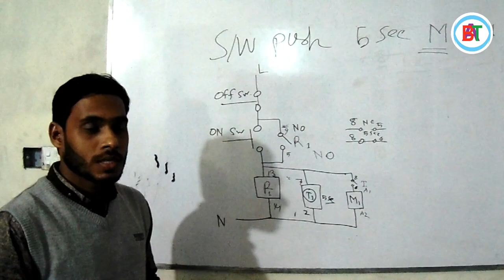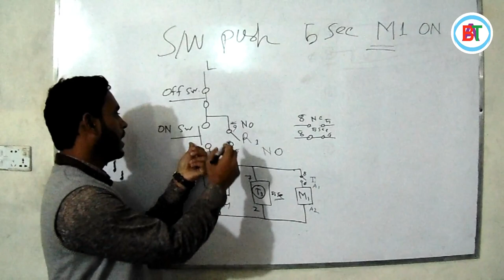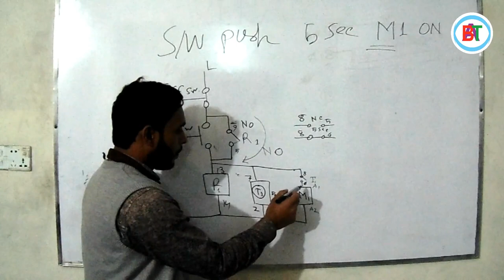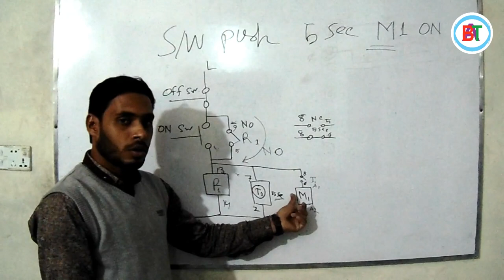A Complete Controlling Diagram and Practices (S/W-1 Push-5 sec- M1 ON) | Controlling Bangla Tutorial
Device:
Relay 01 pcs.
Timer 01 pcs.
Magnetic Conductor 01 pcs.
Push Button Switch (on and off)

Hello Engineers,
We are from Bangladesh Automation Technologies.We hope all the people are well. Few Days ago we start our YouTube channel. we are try to give online automation  training.

Bangladesh Automation technologies is the best PLC Training center in Dhaka Bangladesh. We Provide Many kind of Industrial Training in Bangladesh. List Of Training Course  bellow:-

1.Basic to Advanced Industrial Training
2.Advance Industrial Automation & Instrumentation (Regular)
3.Advance Industrial Automation & Instrumentation (Weekend)
4.Advance Industrial Automation & Instrumentation (Friday)
5.AUTO CAD (2D & 3D) training (Civil Eng.)
6.Industrial Attachment On Microcontroller & Embedded System
7.Advance Microcontroller & Embedded System
8.Basic Industrial Concept
9.Advance Training Program on Substation
10.Advance Training Program on AC Drive / Inverter
11.Advance Training Program on PLC
12.Industrial Attachment (PLC, VFI, HMI, Servo Drive, Inverter )

If you contact with us. You can Call this number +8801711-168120

Stay with us for next Video tutorial.